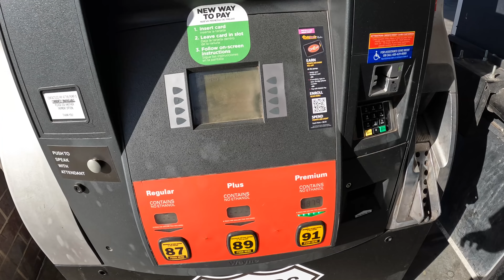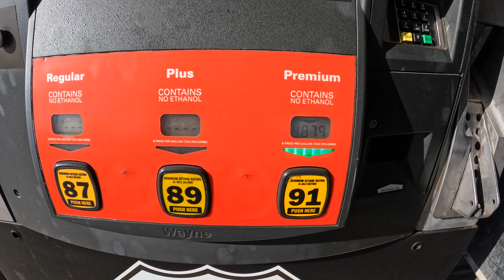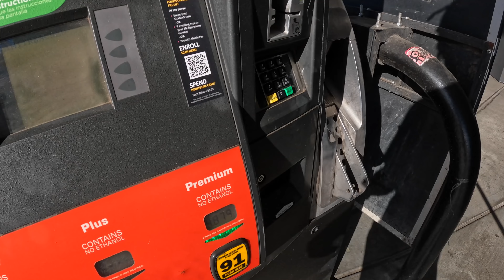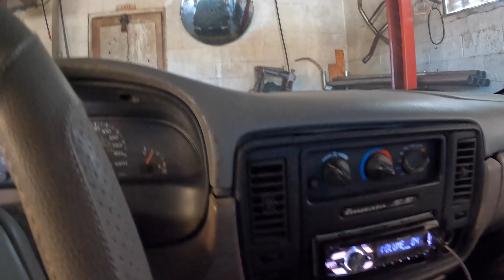I DON'T TRUST NOTHING HE JUMPED IN MY CAR AND TOOK OFF IN IT!!